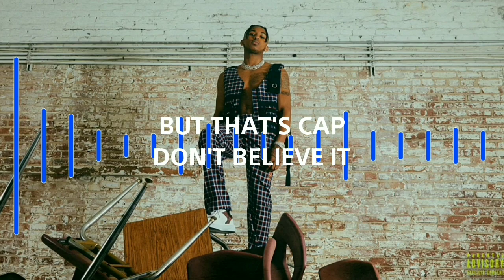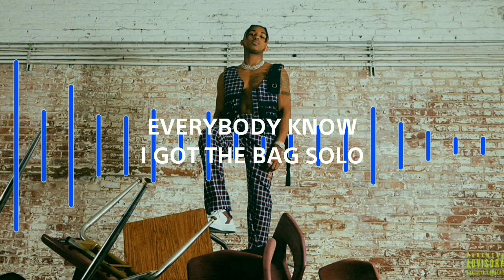DDG - Y'ALL SEE IT (Lyrics)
DDG - Y'ALL SEE IT

Lyrics:
Hold up, do your job lil' whore (Bitch)
Lame ass nigga, whatchu blockin' for?
With a bag like mine you should watch your bitch
And if she wanna leave don't stop the bitch
Hold up, y'all see it (Yeah, yeah)
Hold up, y'all see it
Diamonds show clear, can you see it?
Ass so fat I wanna see it

I just left for club off sunset
Then I pulled up on a milf where her son slept (Yeah, yeah)
I ain't even go to sleep till the sunset
Popped it then I went ghost for weeks, now she upset
Fuck it though, that's the vibes that I be with
Motherfuckers recycle, hit the same hoe that he hit
I ain't trippin', that's my bro, nigga we lit
Hoes said he loyal but that's cap so don't believe it
VVS all on my wrist, can't resist
She want a rich nigga, why you mad at her shit?
You should try to get a bag if you don't want me with your bitch
She ain't pickin' up the phone, I'm the nigga that she with
No cap I'm a dog, nigga, bark
All these broke niggas fish, I'm a shark
I be balling, peep this shot, peep the art
All my diamonds really glowing in the dark, bitch

These days I ain't gotta brag no more
Everybody know I got the bag solo
I just spent 8 hunnid on a black polo
She throwin' that ass back why her ass so low
Bad bitch in the Mercedes
She was born in the '80s
I been fuckin' with girls that been older than me lately
'Cause they be with the shits while the young ones acting crazy
Shawty love it when I hit it from the back
Shawty love it when I toss a couple racks
Shawty love me, she just keep on comin' back
Like I'm pounding in the pussy, she just keep on runnin' back
I don't even gotta try
First class, Dubai
I'm a young rich nigga and it's facts no lie
I'ma keep getting money till the day I die lil bitch

Yeah, Okay
I wanna see it
Y'all see it